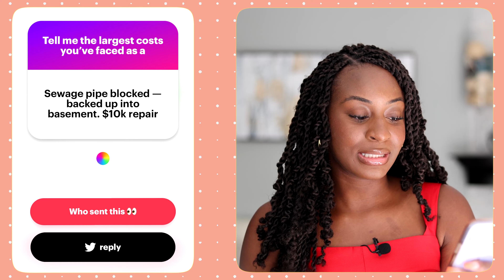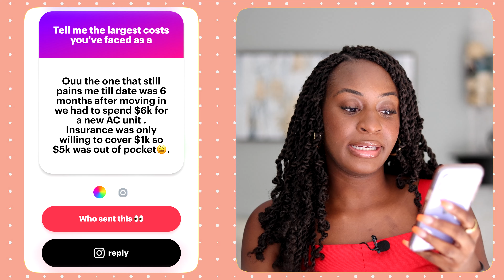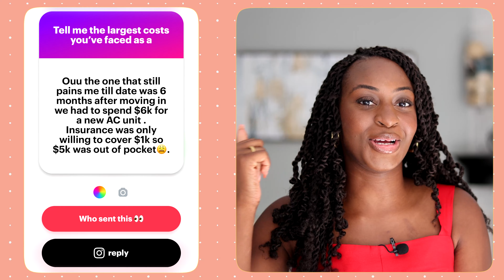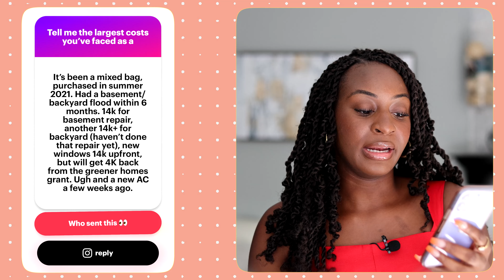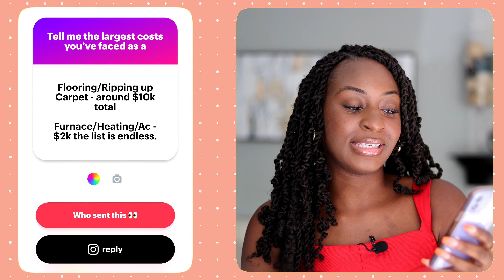The Hidden Cost of Home Ownership 😱🏠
PLEASE NOTE THAT I THINK HOME OWNERSHIP IS GREAT! I just want to share the real, real.

In this video, we'll unveil the real stories and experiences of homeowners who have faced the unexpected and often overlooked costs that come with owning a house.

What's the most expensive cost you have faced?

Let me know what you want to see next!

xo, Reni ♡